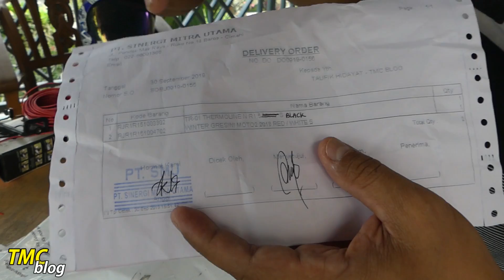Unboxing dan Review Respiro Thermoline dan Gresini Jacket | TMCBLOG #